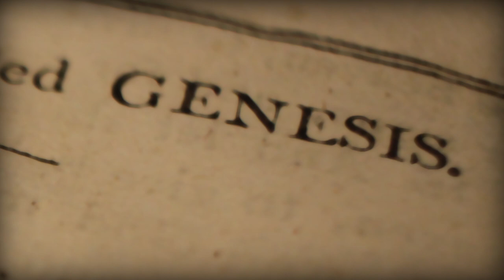Book Minute: Phillis Wheatley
In 1773, Phillis Wheatley was freed from slavery and became the first African American to publish a book of poetry. She was bought by John and Susanna Wheatley in 1761. Recognizing her intellectual abilities, they encouraged Phillis to study classical literature, theology and the Bible.

By age 12, she could read Greek and Latin and understood “complex” biblical passages in those languages. Her poetry was published in 1773, titled Poems on Various Subjects, Religious and Moral. She often applied biblical symbolism to comment on slavery. In her best-known poem, On Being Brought From Africa to America, she chides her Christian readers and references Cain from the book of Genesis, writing: “Remember, Christian, Negroes, black as Cain, may be refin’d and join th’ angelic train.”

Sign up to receive The Book in your inbox daily